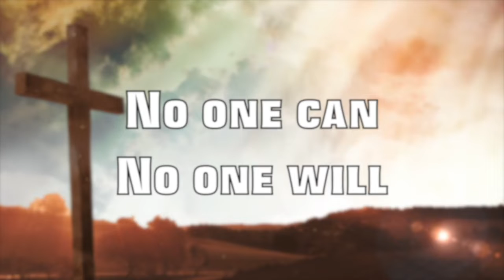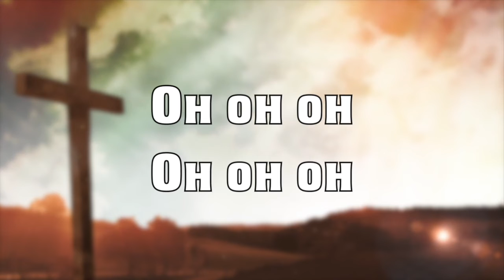🛡Victory | Holy Week | 5-12 April☎️ WhatsApp: 6079 9107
🛡Victory | Holy Week | 5-12 April